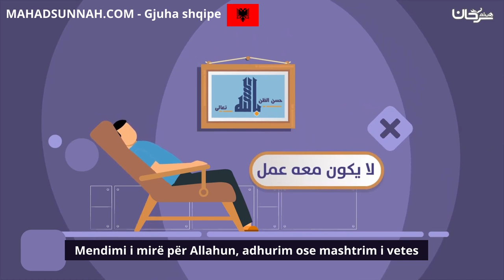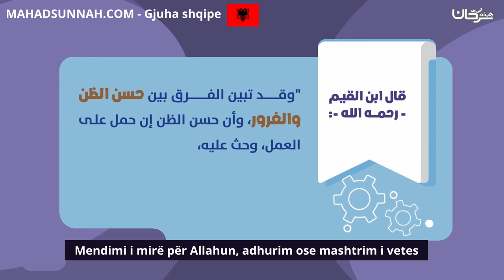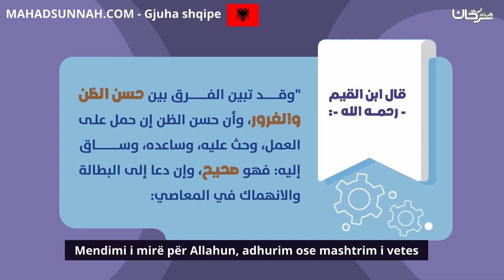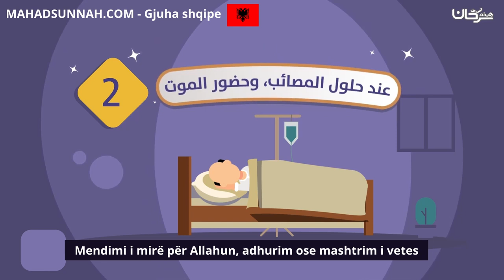Mendimi i mirë për Allahun, adhurim ose mashtrim i vetes حسن الظن بالله تعالى